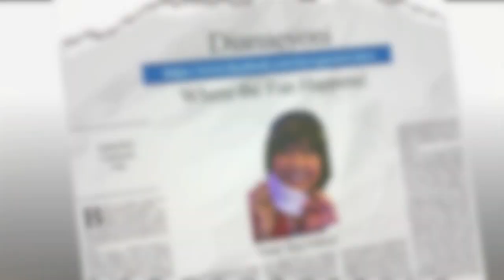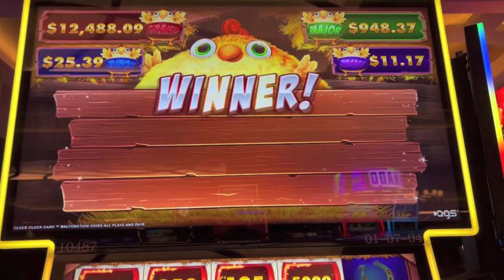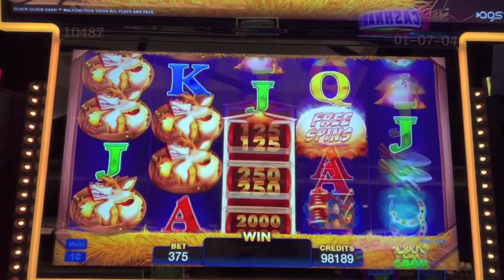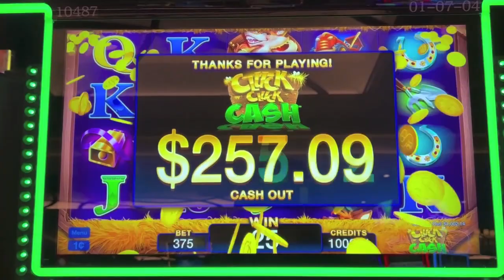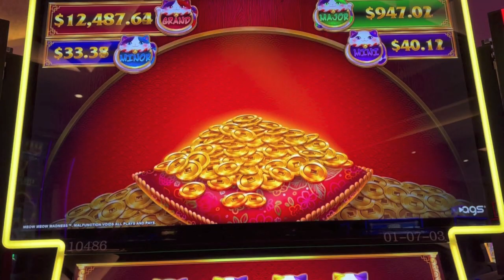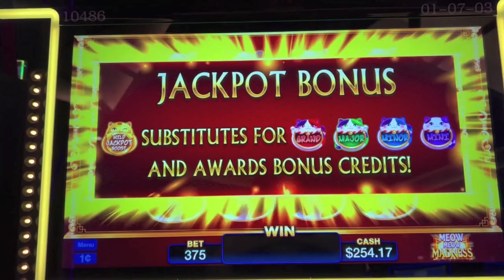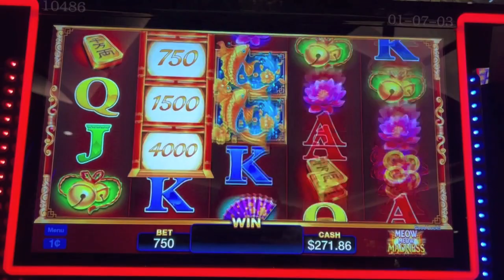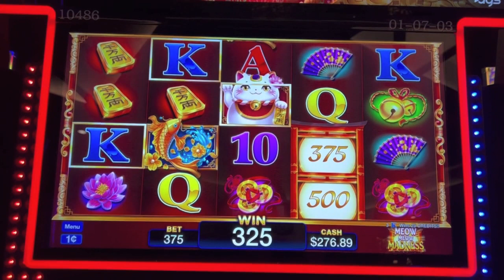Super Big Cluck! Cluck Cluck Cash & Meow Meow Madness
Super Big Win on AGS game Cluck Cluck Cash & Bonus on AGS Meow Meow Madness game at Grand Sierra Resort in Reno.